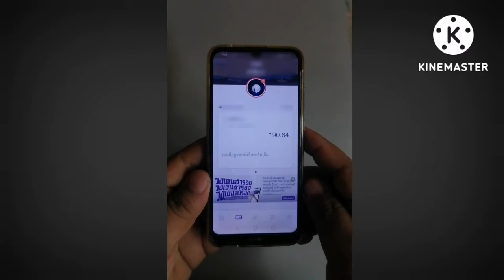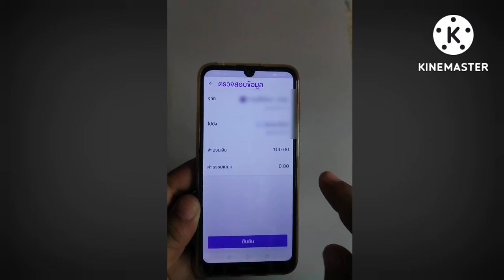เติมเงินผ่านแอพ scb easy | Fee first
ขอออกหน้าสมุดบัญชี แบบออนไลน์ | Fee first

วิธีสมัครเข้าใช้งาน ttb touch ด้วยเลขบัตร ATM | Fee first

ยกเลิกสมัครแอพมีค่าใช้จ่าย playstore | Fee first